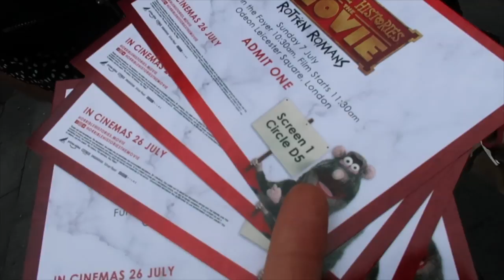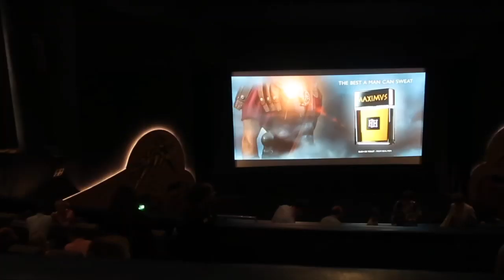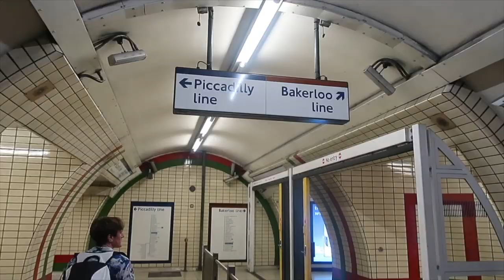SUNDAY VLOG | HORRIBLE HISTORIES THE MOVIE PREMIERE!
Hey all, In todays video I will be taking you with me and my beautiful family to London to see the Horrible Histories Premiere that is out in the cinema July 26th 2019!! its a must see!! please go along and watch you will not be disappointed!! thank you so much for watching xx